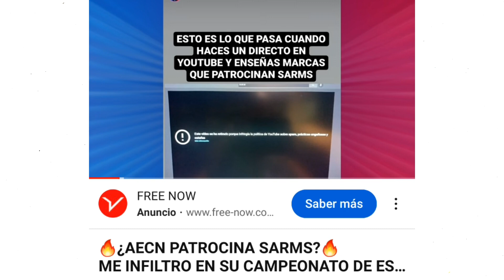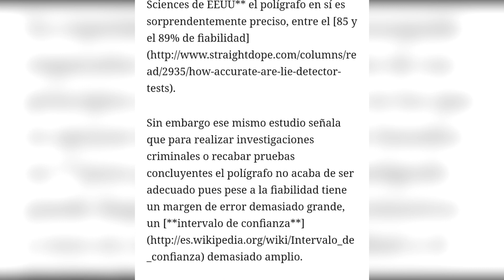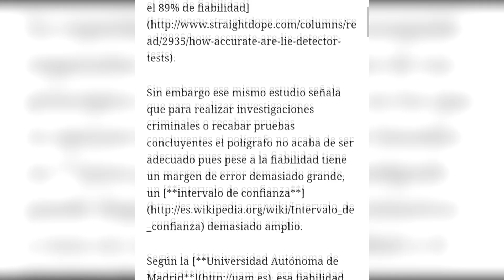🔥ROBERTO AMOROSI ATACA a AECN en su ENTREVISTA de ANTENA3🔥"COLABORAN CON LABORATORIOS DE SARMS"🤬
Sigue el escandalo del polígrafo de la WNBF en esta ocasión analizamos la entrevista que ha hecho en Antena3 , además de enseñar la ultima hora sobre la respuesta que ha dado WNBF a los competidores.

Todo parecido con la realidad es meramente coincidencia , los nombres , marcas , organizaciones o personas mencionadas en este video no son reales si no ficticias. Cualquier coincidencia con la realidad es fruto del azaar. Se aconseja que no vean el video.

---VÍDEOS POPULARES---

ATENCION---